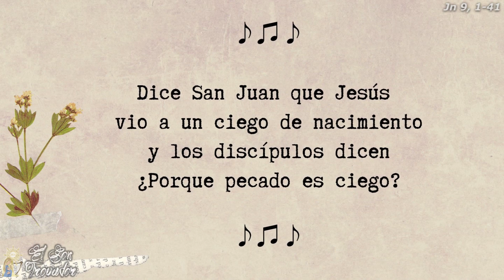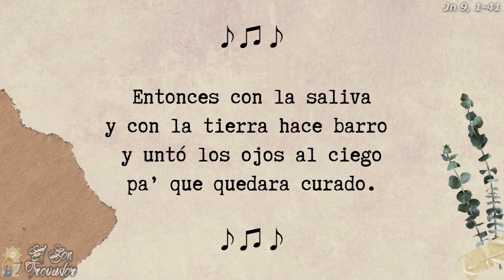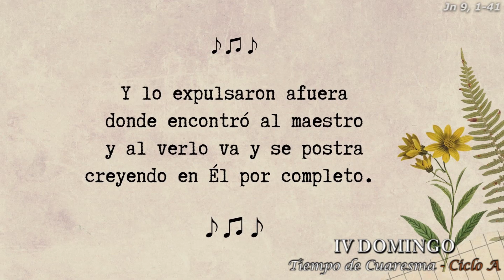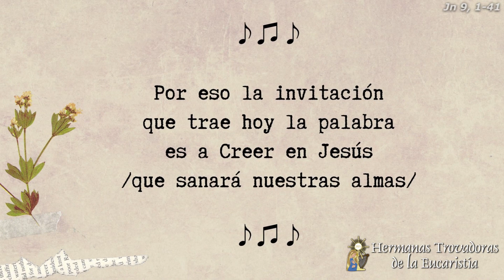Anhelando la luz verdadera🎇 de Dios, acojamos su mensaje🎫 - Evan. IV Dom. Cuaresma Laetare 19/03/23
En aquel tiempo, al pasar, vio Jesús a un hombre👨‍🦰 ciego de nacimiento. Y sus discípulos le preguntaron: “Maestro, ¿quién pecó, éste o sus padres, para que naciera ciego?”.🙄 Jesús contestó: “Ni éste pecó ni sus padres, sino para que se manifiesten en él las obras de Dios.💥

En el Domingo,🎉 día consagrado a Dios, presentamos nuestro saludo,🤗 a cada uno de ustedes que desean compartir junto a nosotros la enseñanza que nos da la Palabra de Dios para nuestras vidas.??

En este cuarto domingo de cuaresma, llamado también el Domingo de la alegría, por medio del evangelio de San Juan oiremos🤷‍♀️ el relato de un ciego👓 de nacimiento, que recibe la sanación por manos de Nuestro Señor Jesucristo precisamente para que se manifieste el poder de Dios.?? Percibiremos las actitudes de los testigos del hecho, para quienes conocían al hombre admiración🎉, para los fariseos disgusto y desconcierto por violar la ley del sábado,😣 para los padres del ciego alegría y sorpresa al ver que su hijo ve claramente. 👌Con este relato Dios quiere que tengamos el deseo de acogernos a la luz?? de su gracia, que es capaz de sacar de nuestras vidas la oscuridad🏴‍☠️ del pecado.

Con el Torbellino presentamos el Son Trovador